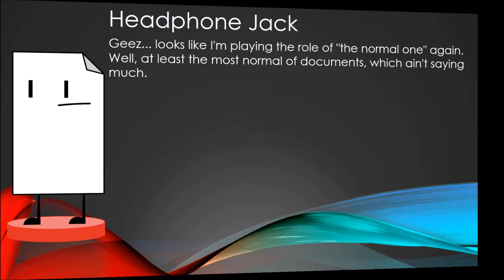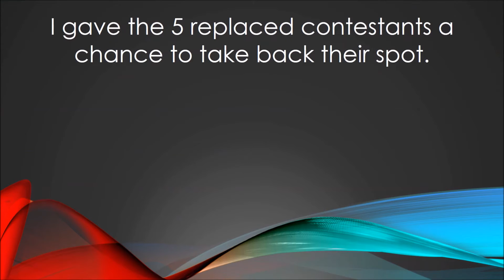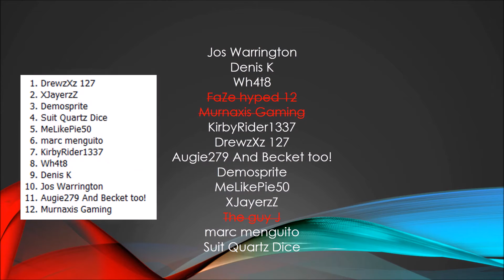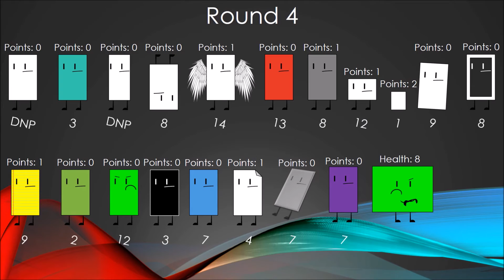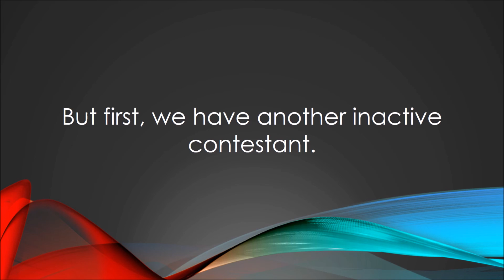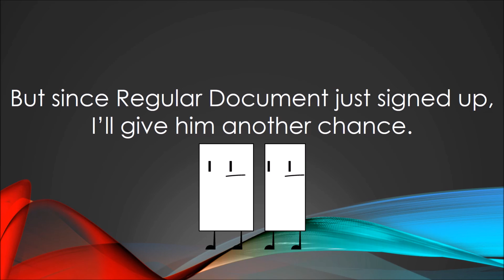Fight For Document Tower 6 - A Rather Anticlimactic Fight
Thin Document, you have until FFDT 7 to reclaim your spot.
-CONTESTANTS-
Regular: A Doctor Who
Gray: lempamo
Black: Egg Plant
Red: TDSwaggyBoy
Green: Reviloja753
Teal: NS pvz
Blue: The Best. Maybe.
Purple: That One Guy Rubix
Upside Down: Mista Fown
Literal: WolfsterJ
Gren Squr: xXBombs_AwayXx
Folded Corner: Headphone Jack
Short: Mr Leafy The Leafeon2
Thin: MePhone X
3D Effects: pokpower8
Frame: Yoshi Cool
Legal: Hunter King
Winged: battlefornothing
-ELIMINATED-
22nd - Orange: Spaniel RBLX
21st - Gold: WhaiJay
20th - Rainbow: Roblox King The Gamer
19th - Limbless: GEN_ELEMENT